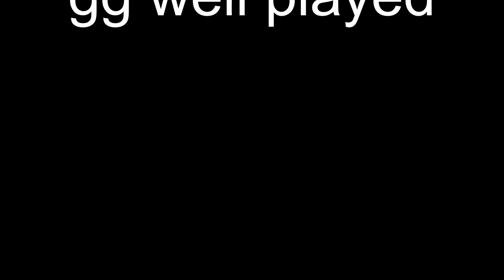imdaalex vs Oscar Eggo BET IN END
IP Play.schoolrp.net